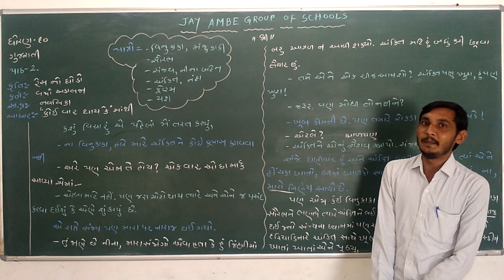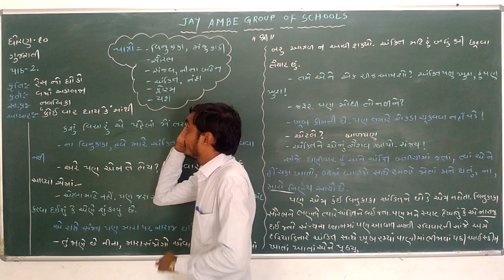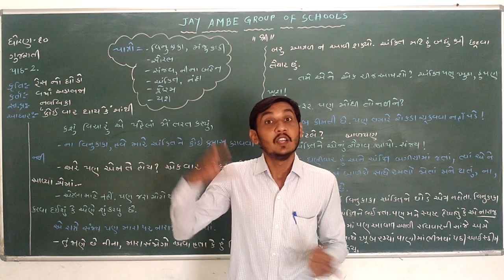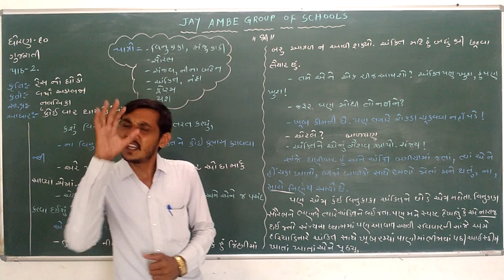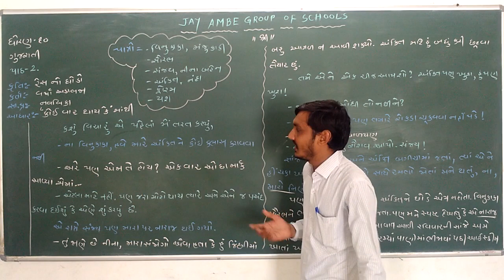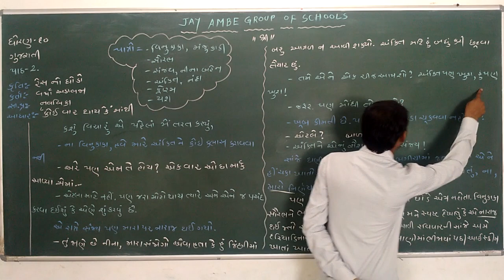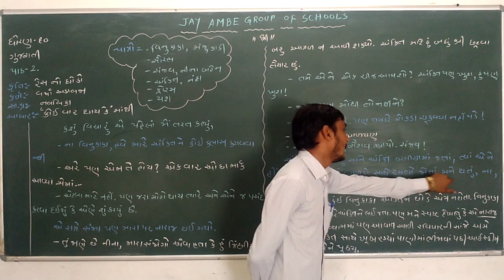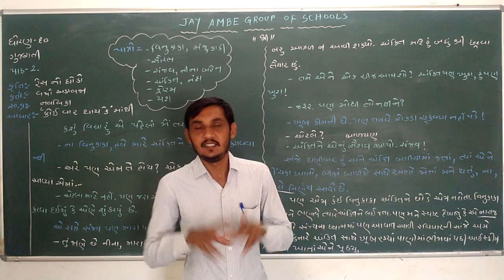STD 10 GUJARATI CH 2 VIDEO 6